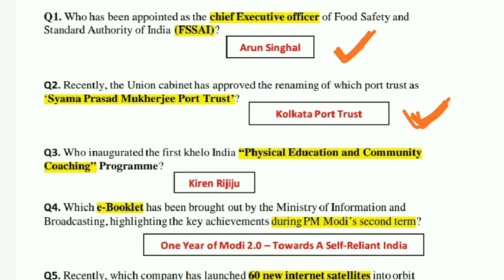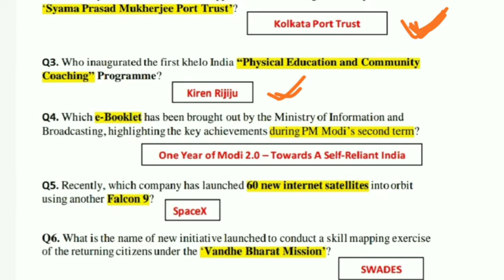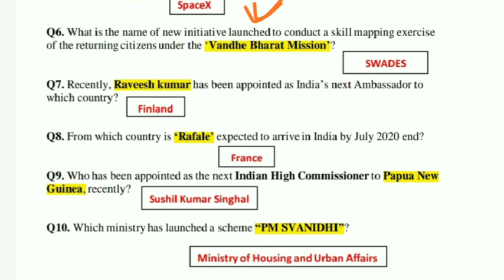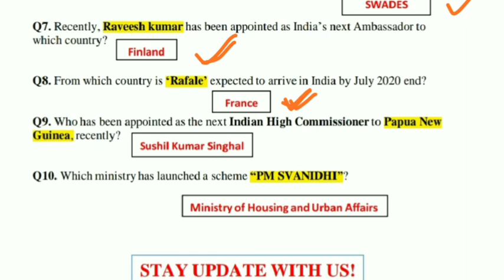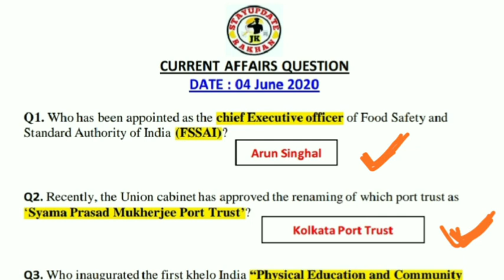DailY Current Affairs Questions of 04 June 2020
Direct link to Download Notes:
JK RAKHAN 🇮🇳